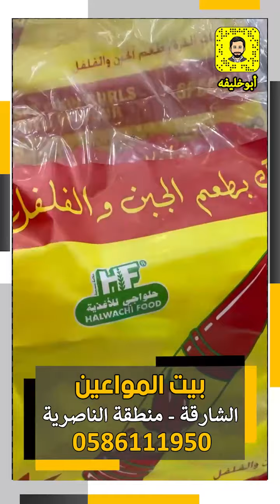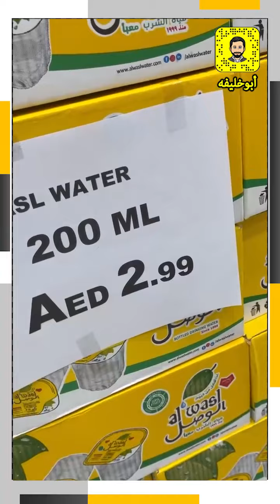بيت المواعين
للأدوات المنزلية
العروض الرهيبة
لغاية 5-7-2021
الشارقة - منطقة الناصرية